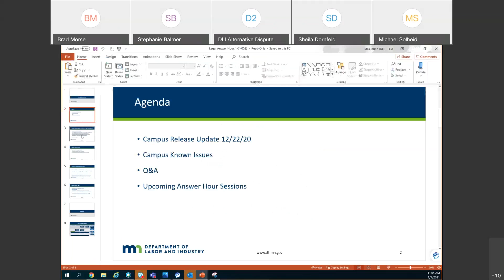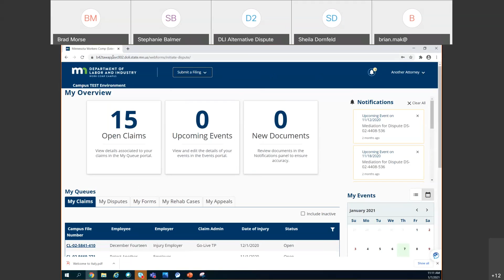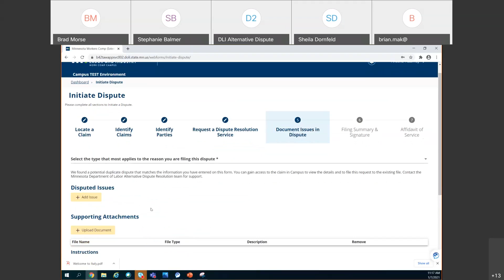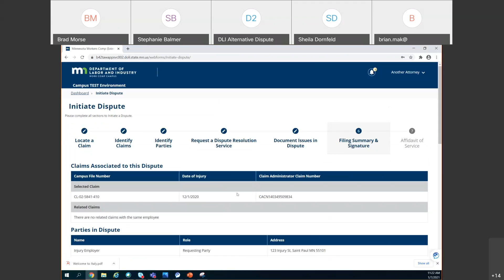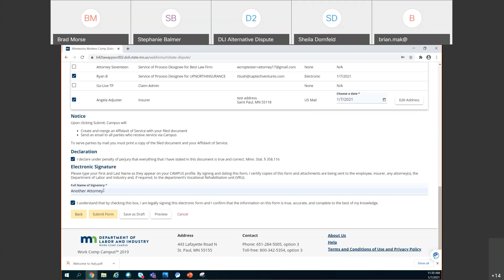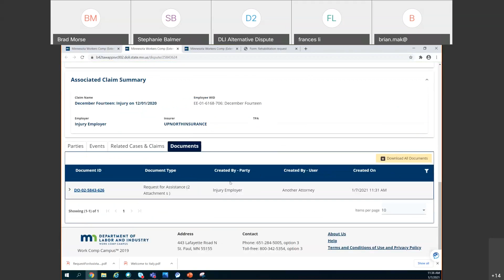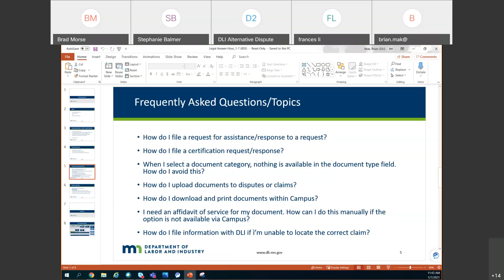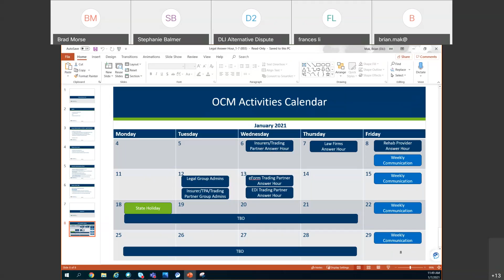Campus Answer Hour for Law Firms, Jan. 7, 2021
Question and answer session for law firms using Work Comp Campus, presented Jan. 7, 2021